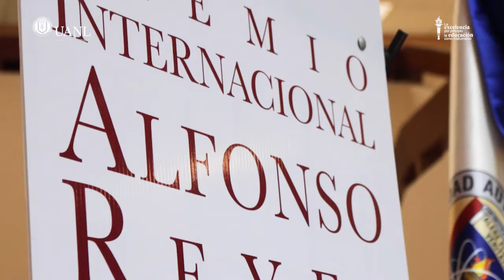Malva Flores recibe el Premio Internacional Alfonso Reyes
Grabación y edición: Raúl González